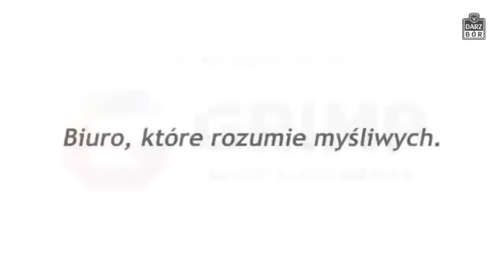Darz Bór odc 529 W lesie i na polu . 100lat PZŁ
Program Darz Bór jest z Wami już  ponad 10 lat!

Czy będą  strzały,  czy będzie dzika zwierzyna ? To zobaczycie oglądając kolejny odcinek programu.

Zapraszamy na spotkanie z Zachodniopomorską knieją!
Darz Bór!

Oglądaj - lajkuj i komentuj!

Broń którą Przemek posługiwał się na polowaniu to Franchi Horizon